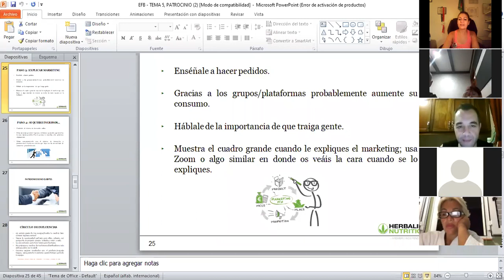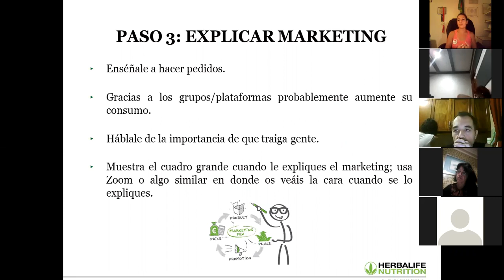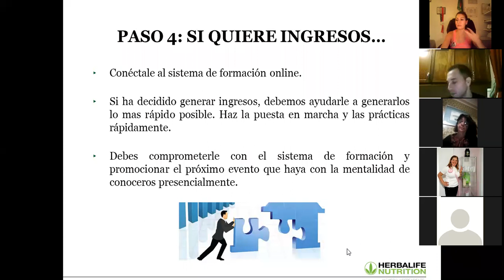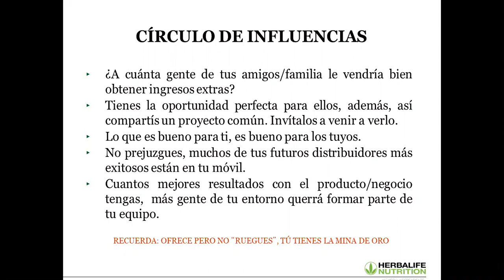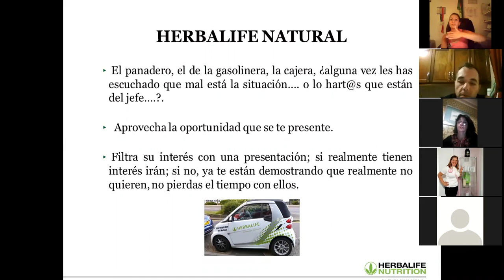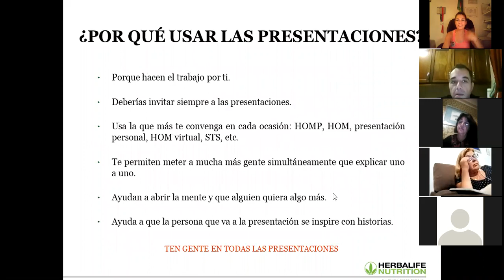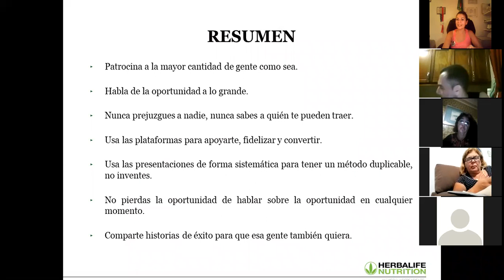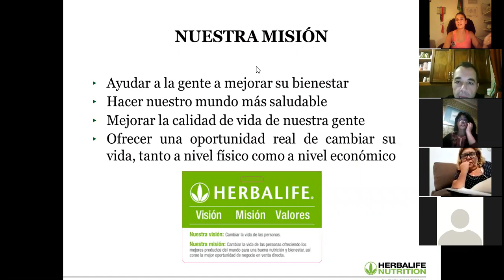PATROCINAR EN HERBALIFE. 2º PARTE ESCUELA DE FORMACIÓN PARA DISTRIBUIDORES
Misión de Herbalife y de Mark Hughes: llegar a más gente.

 Mentalidad adecuada de lo que es un negocio multinivel: sin patrocinar, tienes una tienda de chuches.

más horas productivas (adquieres el tiempo de otros multiplicando tus horas de trabajo de forma indirecta).

las habilidades del nuevo distribuidor: por ejemplo, si tu eres tímid@ e incorporas a tu equipo una persona extrovertid@.

Si tu patrocinas TODOS LOS MESES, tus miembros patrocinan TODOS LOS MESES; si tú NO patrocinas de forma activa, tus miembros NO patrocinarán.